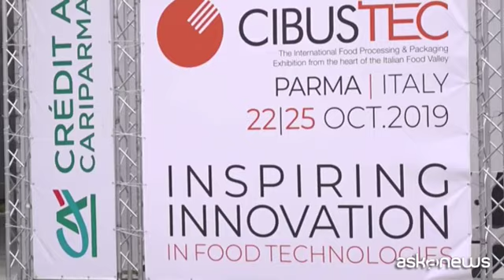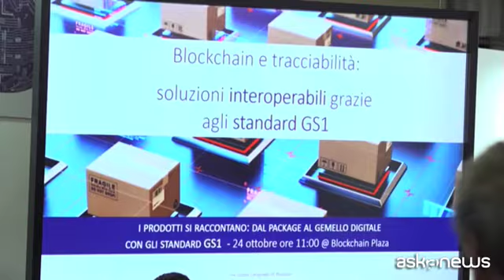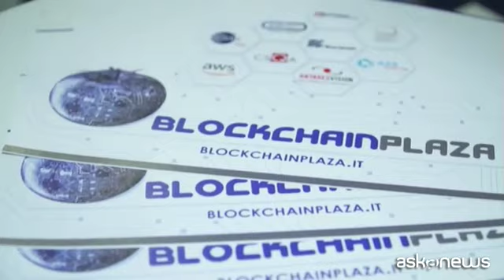Tracciabilità e blockchain: la necessità di uno standard comune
Milano, 23 ott. (askanews) - Da un lato consumatori sempre più assetati di informazioni sui prodotti che acquistano. Dall'altro aziende interessate a gestire questi flussi di informazioni che riguardano l'intero ciclo di vita dei prodotti. In mezzo la necessità di trovare linguaggi e strumenti per connettere queste due realtà. Parliamo di tracciabilità, oggi potenzialmente più affidabile e sicura attraverso il ricorso a una piattaforma blockchain, tema al centro del secondo appuntamento di Blockchain Plaza organizzato a Parma nell'ambito di Cibus Tec. Al tavolo di lavoro tra gli altri anche Bruno Aceto, Ceo di GS1 Italy, l'ente che rilascia i codici a barre.
"GS1 partecipa a questa blockchain plaza col suo ruolo di abilitatore di una soluzione che possa essere offerta sul mercato globale. Il rischio che noi vediamo delle tante soluzioni blockchain che sono presenti sul mercato è che siano limitate a contesti molto locali mentre l'utilizzo degli standard GS1 nelle soluzioni di tracciabilità, di blockchain garantiscono la disponibilità di uno scenario immediatamente globale".
La necessità di definire uno standard comune che consenta l'interoperabilità è una condizione per competere su un mercato globale. GS1 ritiene di poter offrire una soluzione efficace all'interno della blockchain, supportando così il percorso di tracciabilità di ogni singolo bene che finisce sullo scaffale dei nostri supermercati:
"Ogni prodotto va identificato in maniera seriale, quindi ogni prodotto è diverso dall'altro e deve costituire un legame con tutto il bagaglio informativo che la filiera raccoglie, registrando informazioni sul sistema di GS1 piuttosto che sulla blockchain. Quindi la serializzazione è il legame tra il prodotto fisico e il bagaglio informativo che viene creato dalla filiera a beneficio del consumatore".
Con la serializzazione, ogni prodotto ha la sua identità, un vantaggio in termini di sicurezza e servizi per il consumatore finale: basti pensare alla gestione dei richiami di un prodotto o alla necessità di veicolare informazioni sulla sostenibilità nella fase di smaltimento. Nei fatti, però, tutti questi dati generano un bagaglio informativo in continua espansione, in gergo definito gemello digitale che in qualche modo deve essere connesso al prodotto stesso. Andrea Ausili, Data & innovation manager di GS1 Italy, ci spiega come GS1 ha realizzato questo collegamento:
"Uno degli ultimi standard definiti in ambito GS1 si chiama digital link ed è esattamente questo: la possibilità di scrivere dei collegamenti in maniera strutturata e standardizzata per collegare il package che troviamo sugli scaffali dei supermercati con l'universo delle informazioni che li riguardano e portare queste informazioni a tutti gli attori interessati, in prima istanza ai consumatori".
La strada per implementare una blockchain affidabile ed efficace è però tutt'altro che compiuta: "C'è molto da fare, c'è molto da lavorare, soprattutto sugli aspetti di processo e organizzativi perchè quando si parla di tracciabilità la soluzione tecnologica è solo un aspetto e non il più importante. E' più importante concentrarsi sul processo che porta a generare le informazioni, ad avere la giusta organizzazione e usare correttamente gli standard per supportare tutto questo processo".